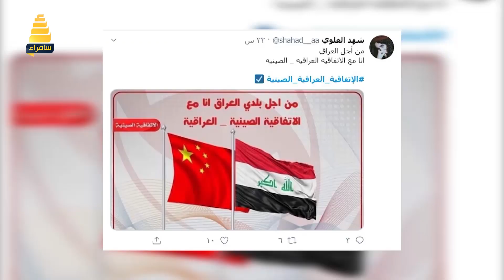برنامج بانوراما | مع المستشار الاقتصادي لرئيس مجلس الوزراء الدكتور مظهر محمد صالح